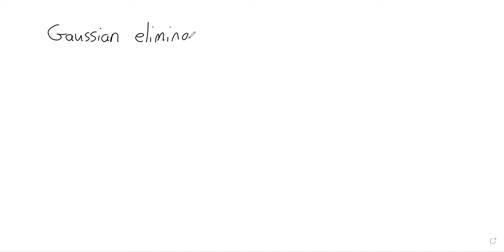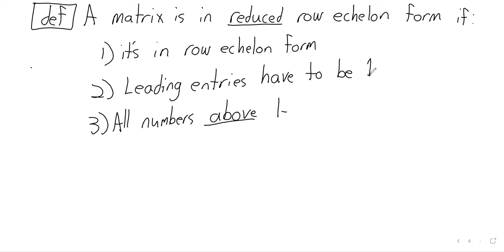2024 LA Week 2 Gauss Jordan Elimination